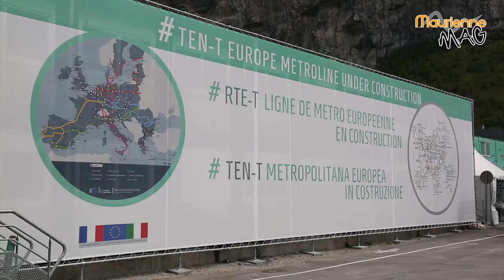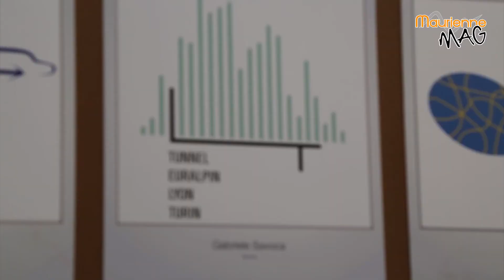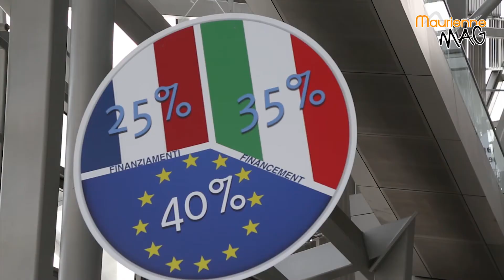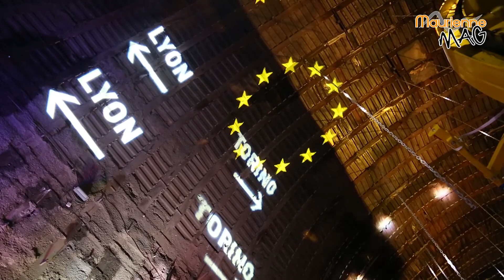Maurienne Rétro # 39 Morgan Tanguy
Réalisé dans la rubrique Maurienne Mag, cette semaine, Maurienne rétro vous propose de revivre l’émission consacré à Morgan Tanguy sous-préfet de l’arrondissement de Saint Jean de Maurienne depuis le 16 mai 2015, il nous présente son parcours professionnel, la sous-préfecture, les dossiers du territoire, sa vision de la Maurienne.

Allez retour en arrière !